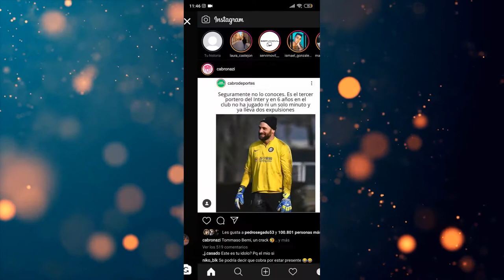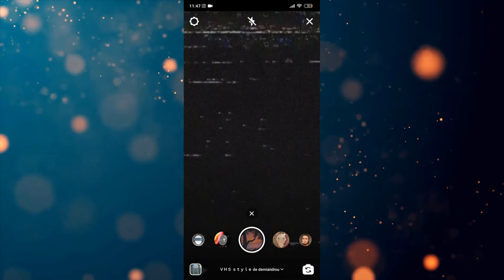Como Eliminar Filtros de Instagram Stories 2021